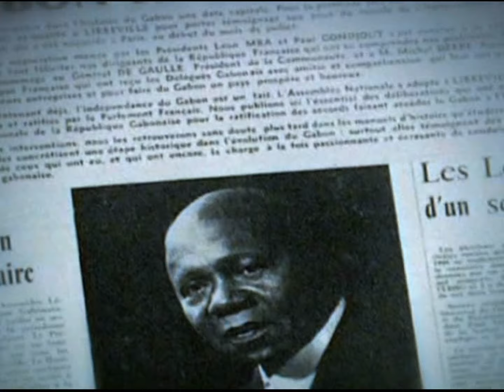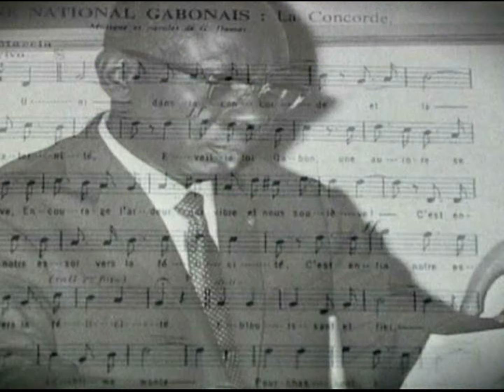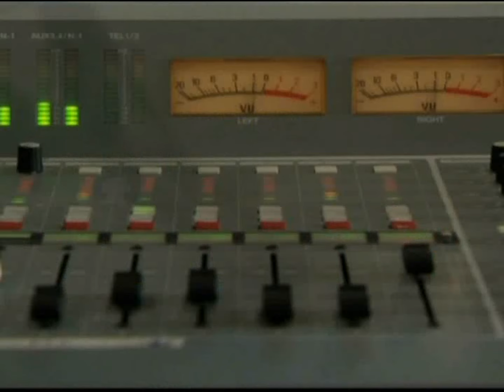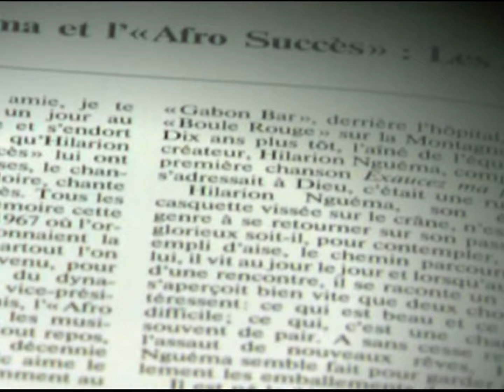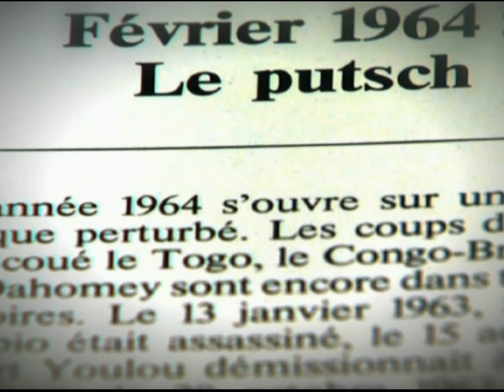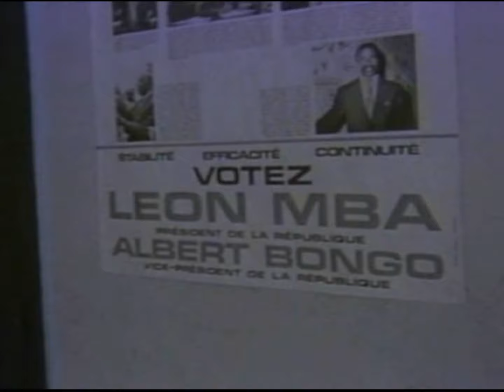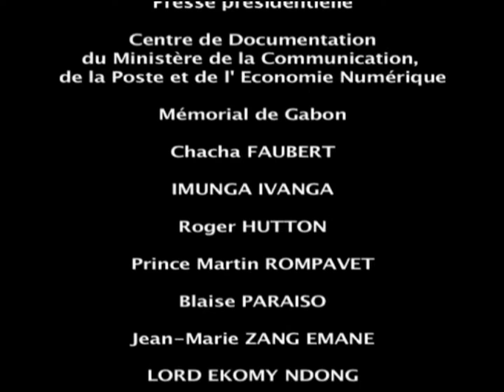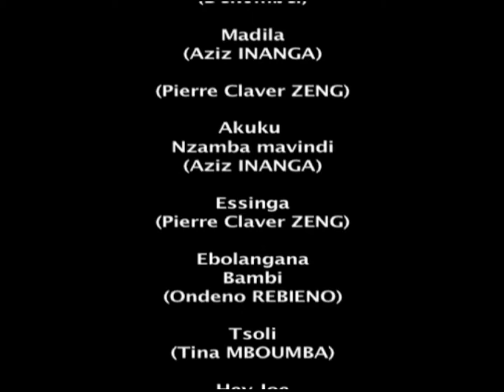EPOPEE MUSIQUE GABONAISE VOL 1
Titre : « L’épopée de la musique gabonaise » ACTE I
2013, Gabon, moyen métrage / documentaire, – vidéo HD – Couleur

 "L'épopée de la musique gabonaise" est une trilogie réalisée par Joël Moundounga pour le compte de l’Institut Gabonais de l’Image et du Son (IGIS). Sortie en 2013, ce documentaire brosse en l'espace de trois parties l'histoire de trois décennies (1970, 1980, 1990) de musique gabonaise et ses influences. Il nous permet de redécouvrir des artistes comme Ondéno REBIENO qui a gagné le Maracas d’or en 1981 , Julien NZENGUI MOUELLE, Aziz INANGA, Pierre AKENDENGUE et bien d'autres artistes majeurs de la scène gabonaise.

– Réalisateur: Joël Moundounga
– Scénariste: Joël MOUNDOUNGA / Imunga IVANGA
– Producteur : Imunga IVANGA
– Photo/Cinématographie: Roland DUBOZE
– Son : André pierre BEKALE
– Montage : Jeanneton IPARI-GONDJOUT
– Production: IGIS 2011

BIOGRAPHIE DU RÉALISATEUR
Joël MOUNDOUNGA, réalisateur gabonais, qui a participé à de nombreux tournages de films an tant qu’assistant, avant de travailler pour la chaine de télévision Télé Africa comme cadreur.
En 2007, il réalise son premier documentaire intitulé "De l’Ombre à la Lumière" dans le cadre de la série des portraits Talents du Gabon, produite par le Centre National du Cinéma Gabonais (CENACI) et Play Film. Avec "L’Épopée de la Musique Gabonaise", projet lauréat des Escales Documentaires de Libreville en 2007, il signe une œuvre majeure et inédite du cinéma gabonais qui aura nécessité 3 années d’ouvrage.